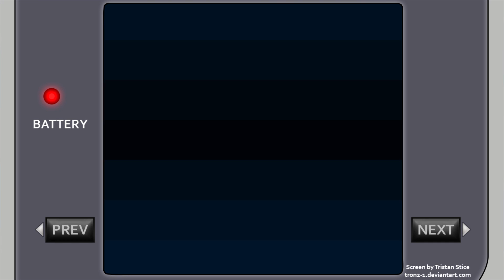Gamebites Gameplays - Overwatch Part 2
This was some footage from playing against the Bots in Overwatch! Thought maybe I share yes?

AKA: HERE COMES A NEW CHALLENGER!

CAMEO: Cain, Yumm, Rusty

Can't support this game enough. Blizzard continues to be one of the best! Check it out here:

Made by: Blizzard Entertainment
Please support the official game!

Gamebites is a lets play series hosted by Josh (Rabbite) Morgan
Commentary is meant for comedic but educational purposes to show off the highlights of the game!

Bots!